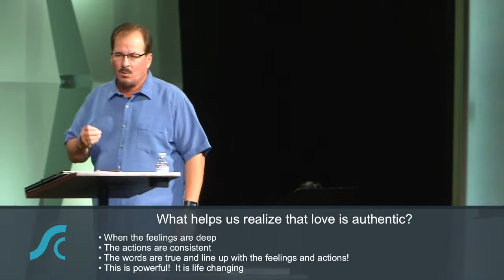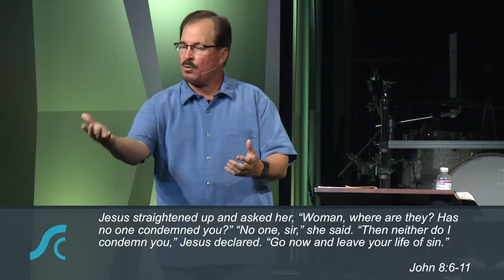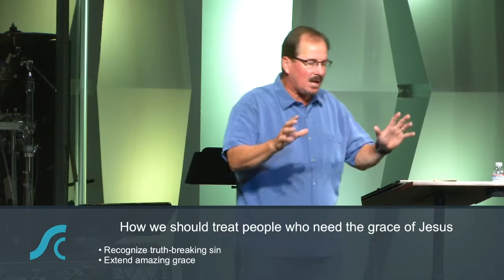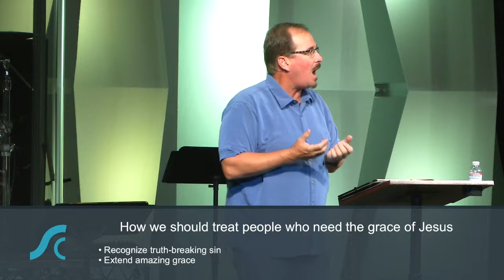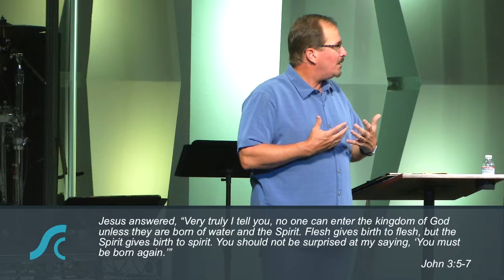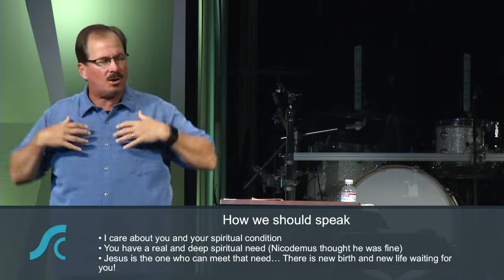Sharing God’s Love Naturally #1 Bringing the Heart, Hands, and Voice of Jesus to Our Neighbors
Sharing God’s Love Naturally #1
Bringing the Heart, Hands,
and Voice of Jesus to Our Neighbors